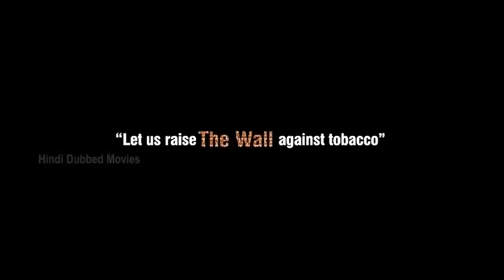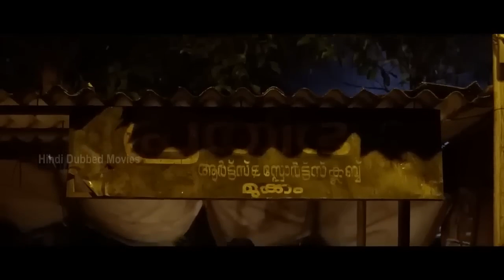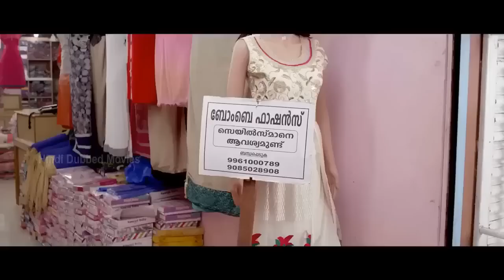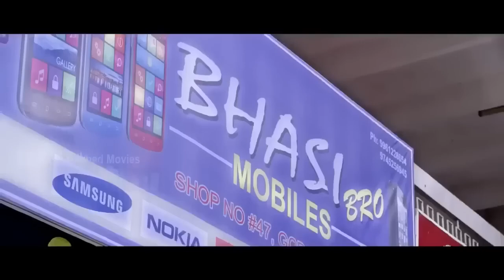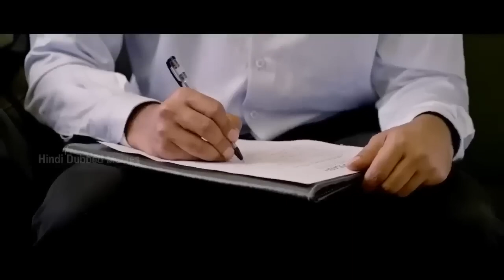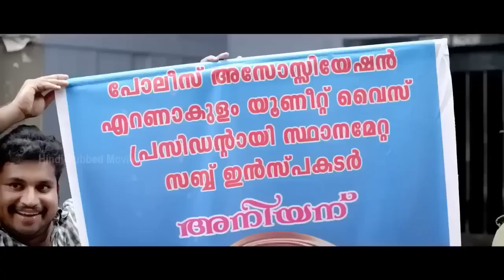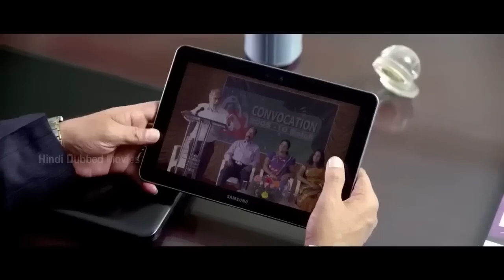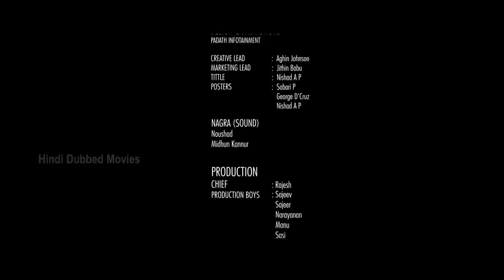Salute _ Full Hindi Dubbed Action Movie_HD